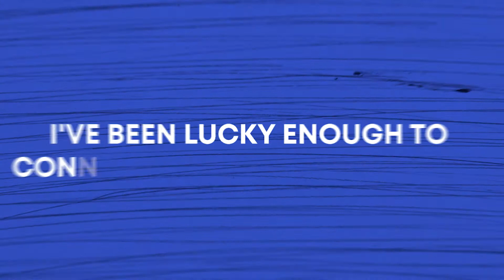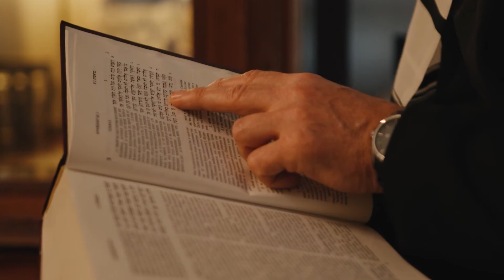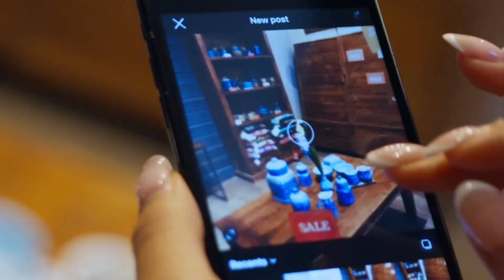Social Media Marketing For Lawyers | How To Get More Clients Using Social Media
Social media marketing for lawyers. In this video, Sam Mollaei interviews a millionaire immigration lawyer that explains his best social media practices and strategies to get more clients for your law firm.

🎁 Access free resources now: Lawyers, unlock a treasure trove of free resources, and connect with the #1 supportive community of like-minded lawyers

🚀 ABOUT SAM MOLLAEI, ESQ.

Sam Mollaei, Esq. is a legal disruptor.

He pioneered the Virtual Law Firm model, building 3 multi-million dollar virtual law firms in less than 5 years.

As a lawyer he has generated over 12,000 clients online and gathered over 3,000 5.0 star Google reviews.

Sam has also helped thousands of lawyers around the world create their own profitable virtual law firm through his multi-million dollar online academy, Legal Funnel.

He's on a mission to liberate stressed and overwhelmed lawyers and lead them to wealth and freedom by building a virtual law firm!

🚀 If you're a lawyer and are interested in getting more clients and freeing yourself up from your law firm, apply

KEY MOMENTS
00:00 Intro & Summary
00:53 3 Important Things For New Lawyers
01:52 The Emotion
02:13 Give Value
03:20 Instagram Strategy
06:36 Which Platform Is More Useful To Move Forward?
10:10 Tiktok Regiment